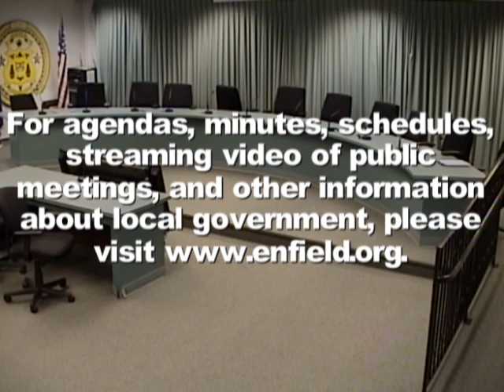Enfield, CT, USA - Board of Education - June 12, 2012